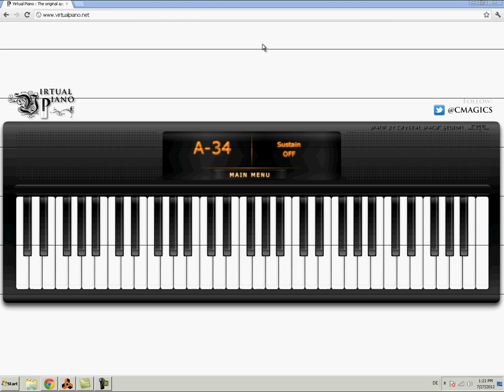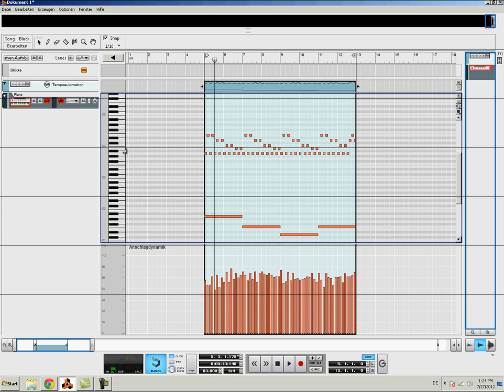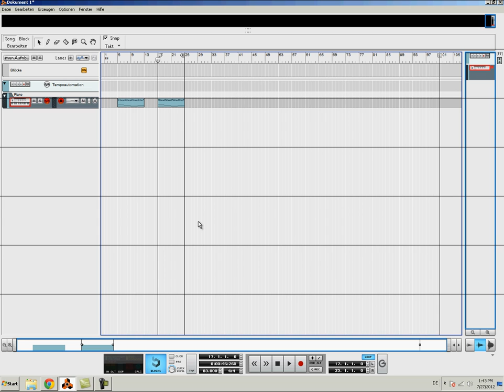Beatworkshop #4 - Wie mache ich eine einfache Melodie?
Hier ist die Melodie als Midifile für Euer Projekt. Das Tempo beträgt 83 bpm.